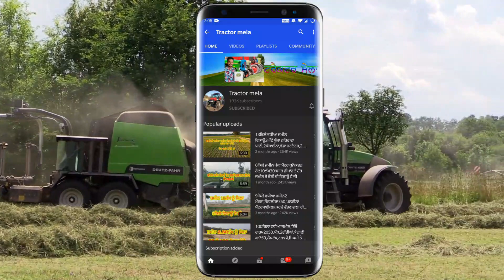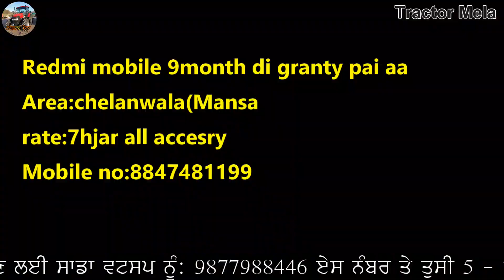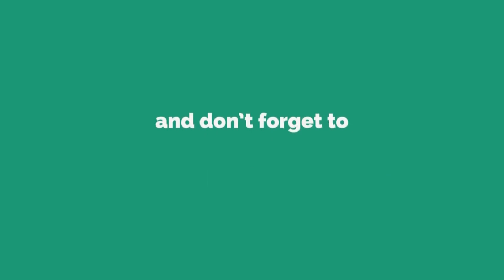ਫੈਕਟਰੀ ਤੇ ਸਾਰਾ ਸਮਾਨ ਵੇਚ ਰਹੇ ਨੇ ਮੇਨ ਮਾਰਕੀਟ.....ਮੌਟਰਾਂ,ਪਾਈਪਾਂ ਤੇ ਹੌਰ ਬਹੁਤ ਸਾਰਾ ਰੌ ਮਟੀਰੀਅਲ / mobile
"ਟਰੈਕਟਰ ਮੰਡੀ"
"ਪੁਰਾਣਾ ਟਰੈਕਟਰ ਮਾਰਕੀਟ"
,ਸੋਨਾਲੀਕਾ,
ਫੋਰਡ,
ਫਾਰਮਟੇਕ,
ਮੈਸੀ ਪ੍ਰੀਤ,
ਸਵਰਾਜ 855,
ਮੰਡੀ,